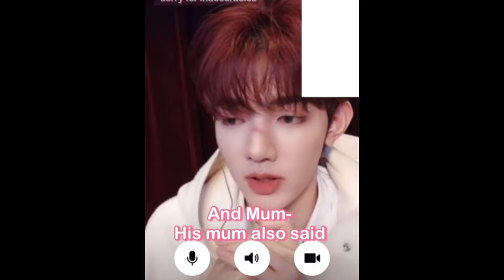ALL HAOBIN MOMENTS FROM CRUSH PROMO | ZEROBASEONE Hao × Hanbin | Melting Point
If you have the desire and opportunity I would be happy if you could support me and my channel